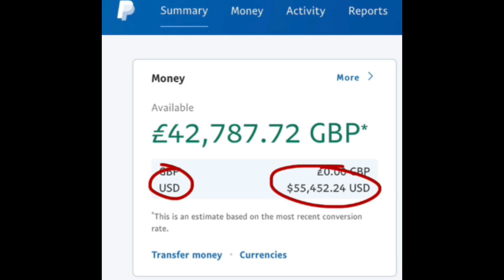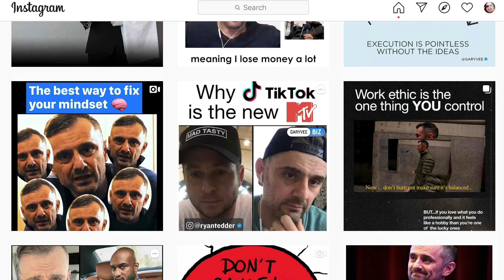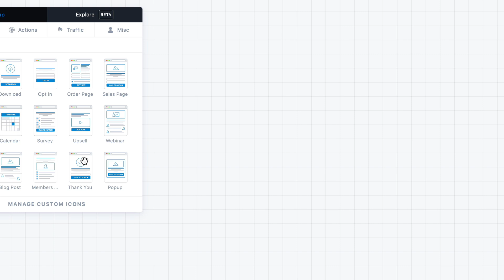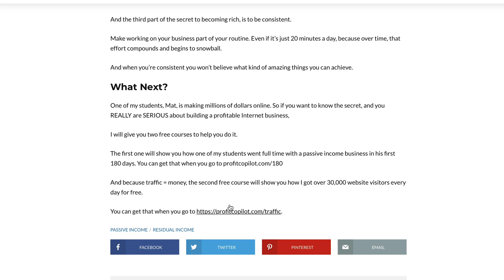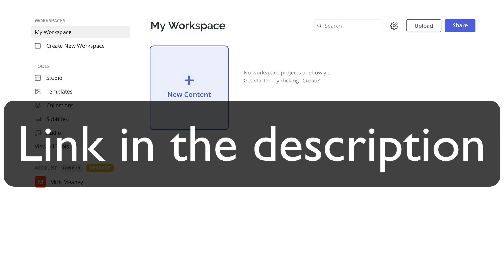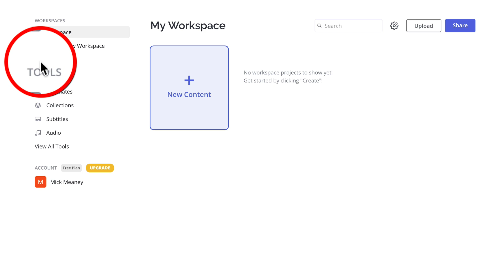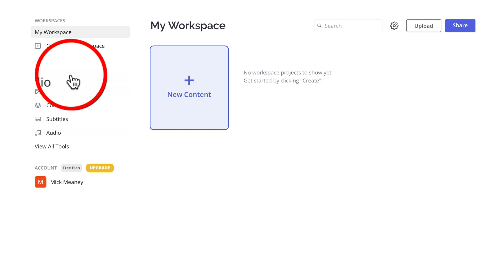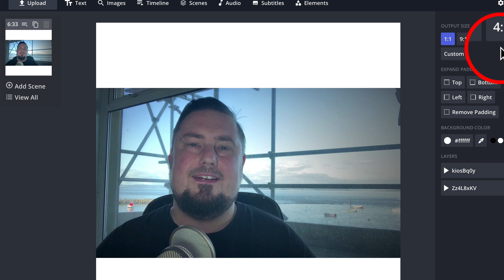300% More Traffic with Content Marketing for 2021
This content marketing strategy for 2021 will help you get more traffic.

Here is one of the most powerful content marketing strategies guaranteed to send 300%  more traffic to your website.

Today, not only will I teach you how to increase brand awareness, and drive traffic, but I will also show you how to use a free tool that practically does all the hard work for you.

And if you stay until the end I’ll give you a free guide that reveals how my students are generating enormous levels of wealth for themselves and their families, with the secret traffic method that I used to get over 30,000 website visitors every day for free.

Ok, so you might have heard about “repurposing content”. And if you haven’t, it’s when you take your existing content and change it into a second, or third, format, so you can put that in front of a second, or third, group of people.

This gives you at least 3-times the potential reach. So you’re growing your audience by 300%, with very little effort.

If you want to see a good example of this, then Gary Vee has mastered it. But he does have a team of around 16 people all working round the clock churning out content for him, 24/7.

But you don’t need a team of people to do this, because I’ve simplified the entire process. Anyone can do this for free.

Let’s go to the computer, I’ll teach you the strategy and then I’ll show you how to do it.